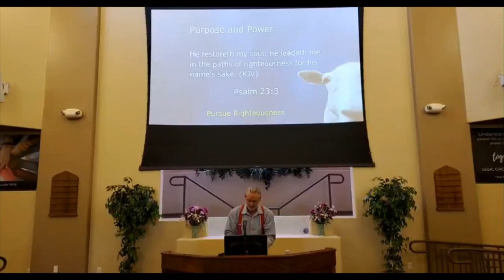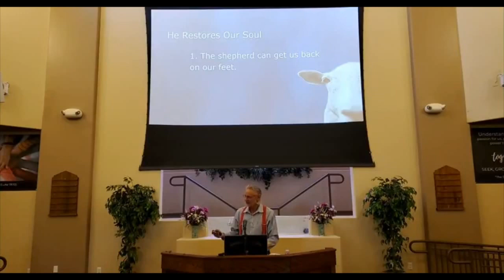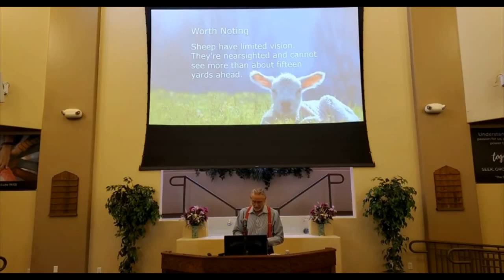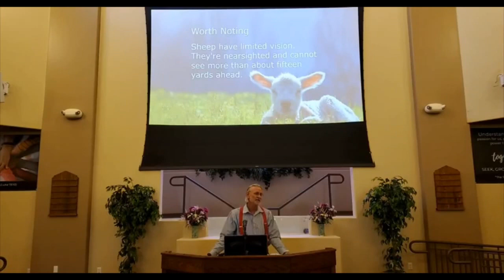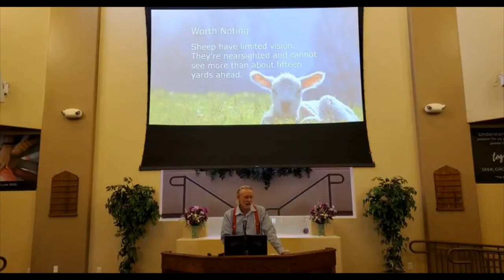"Purpose from Psalm 23" - June 4, 2023